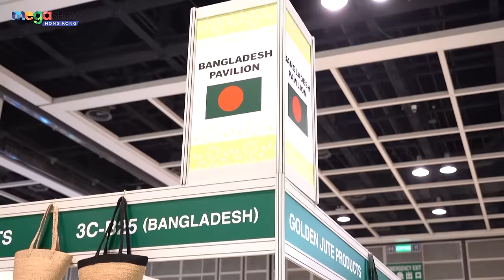AT THE CENTRE OF GLOBAL SOURCING IN ASIA EVERY AUTUMN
【MEGA SHOW Hong Kong】
Show Dates: 20 - 23 Oct 2023
Venue: Hong Kong Convention and Exhibition Centre